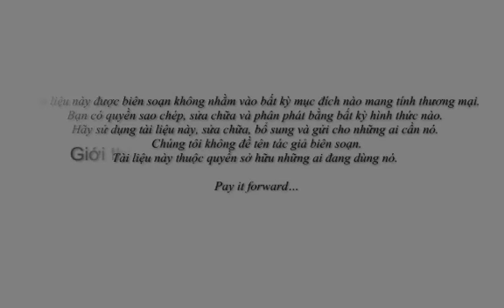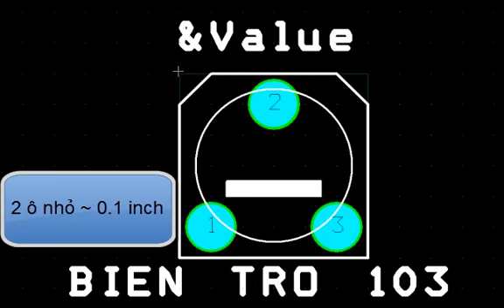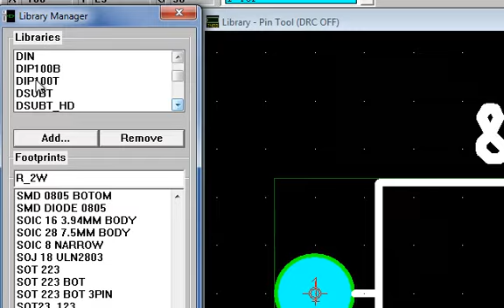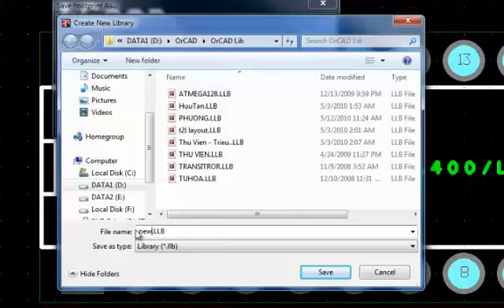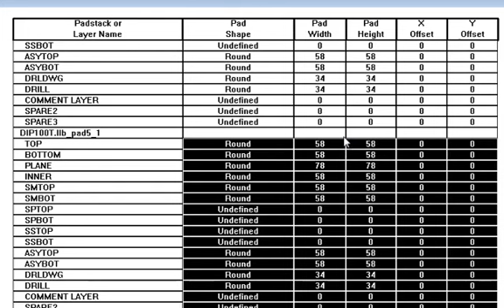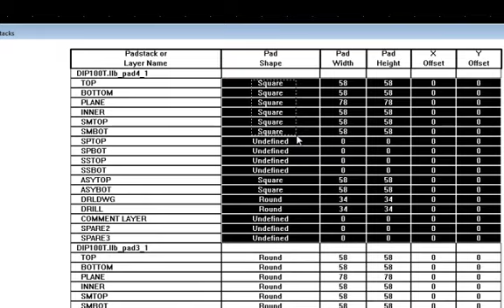Học OrCAD - Bài 7.flv